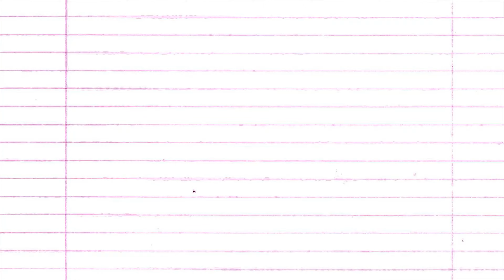indiego RECESS ft. Tim de Cotta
Meet Tim De Cotta, a vocalist, bassist, songwriter and producer who believes in keeping his art pure. Styled in R&B and HipHop and having played with various bands, Tim’s music career constantly gets his hands dirty in musical diversity; pushing the boundaries in writing and production. Check out his originals in our latest episode of Indiego Recess.

Tim de Cotta Set:

Song 1 - Take It Back

Song 2 - Rain

Song 3 - When I Met You

Song 4 - Dreams

Song 5 - Lying Eyes

CREDITS:
OMNI Studios
Stephen Lua - DP/Editor
Edy Zuhair - Gaffer
Scott Tan - 2nd Cam Operator
Leong Wai Keong - Grip

Snakeweed Studios
Leonard Soosay - Mix Engineer
Josh Wei - Recording Engineer